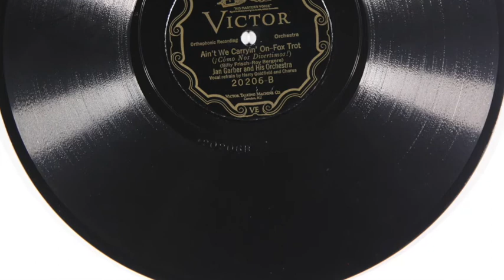Oct 26 2018 WWR Auction: Ted Weems and his Orchestra Victor 20206